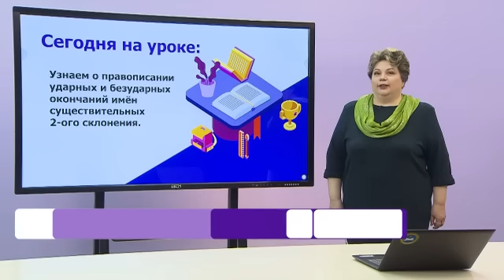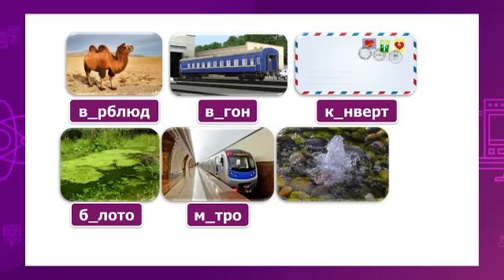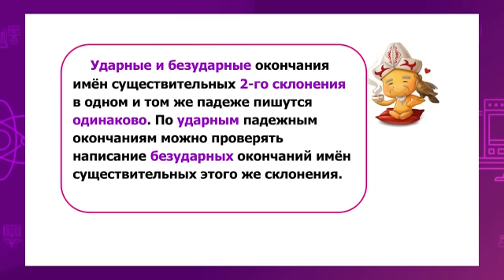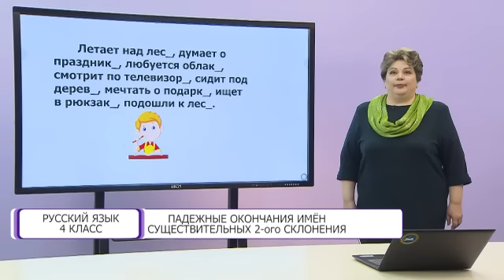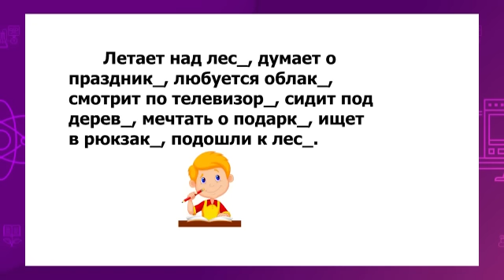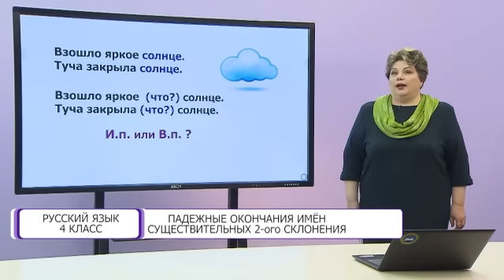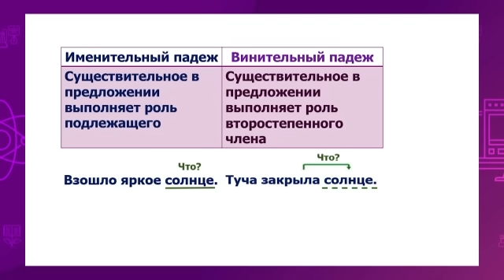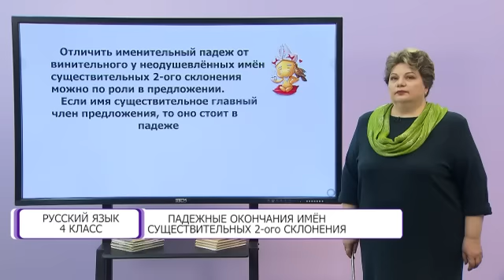Русский язык. 4 класс. Падежные окончания имен существительных 2-ого склонения /16.10.2020/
Тема урока: Падежные окончания имен существительных 2-ого склонения